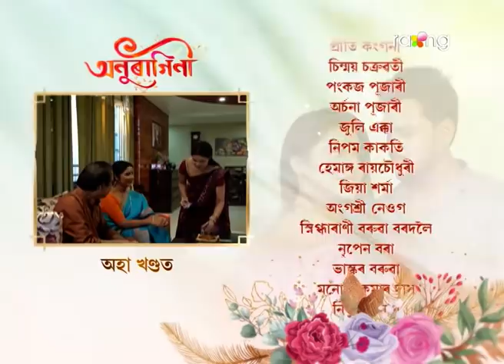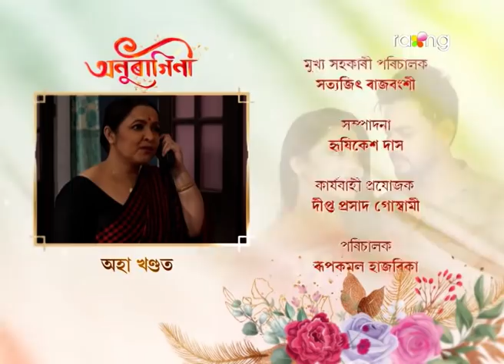Anuragini - অনুৰাগিনী | 20th Jan 2022 | Episode No 64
দৃতিক প্ৰীতমৰ ঘৰৰ পৰা বাহিৰ কৰা ষড়যন্ত্ৰত অনুস্কা সফল হ'বনে?

She awaits the rain like a writer embraces metaphors, a drizzle isn't for the child who dances in the storm and then rain washes away all the dreams one had since childhood. A heartwarming, sensitive story where anyone and everyone will relate themselves.